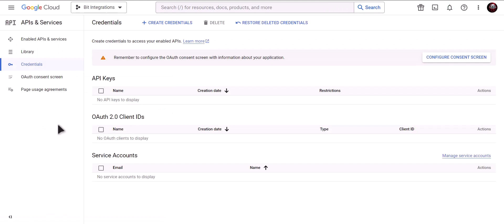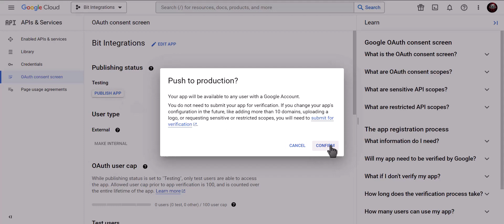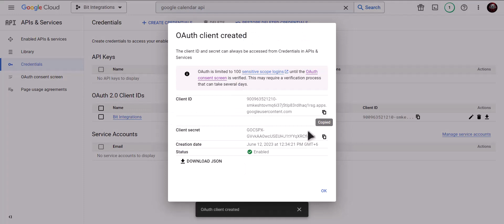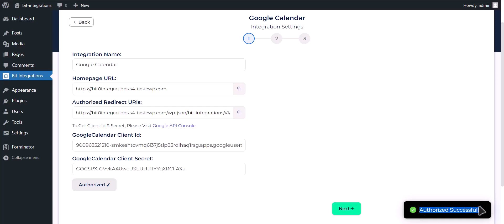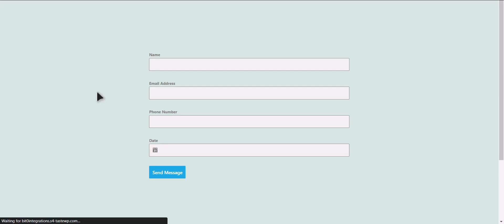(Free) Integrating WPForms with Google Calendar | Step-by-Step Tutorial | Bit Integrations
🔗 Want to streamline your scheduling process? Join us in our latest tutorial where we walk you through the seamless integration of WPForms with Google Calendar. Learn how to effortlessly connect WPForms submissions with your Google Calendar events using the Bit Integrations WordPress plugin.

In this video, we guide you step-by-step on how to set up the integration between WPForms and Google Calendar. Say goodbye to manual entry and hello to automated scheduling, as you transform form submissions into scheduled events in Google Calendar. Enhance your workflow and save time with this powerful integration.

Key Highlights:
✅ Step-by-step walkthrough for integrating WPForms with Google Calendar using Bit Integrations for WordPress.
✅ Automate your scheduling process by converting WPForms submissions into Google Calendar events.
✅ Elevate your efficiency by seamlessly syncing your forms with your calendar.

Ready to optimize your scheduling workflow?

Whether you're managing appointments, events, or meetings, this integration empowers you to merge WPForms with Google Calendar seamlessly. Watch the video now to revolutionize your scheduling process!

🎥 Ready to streamline your scheduling? Join us in optimizing your workflow with seamless integration!